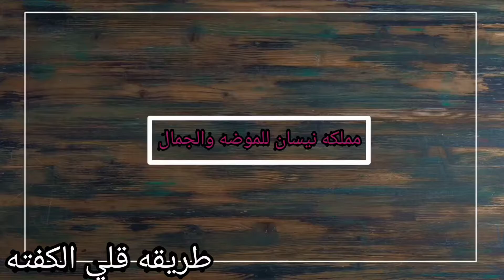طريقه عمل الكفته المقليه بطريقه صحيحه وبسيطه